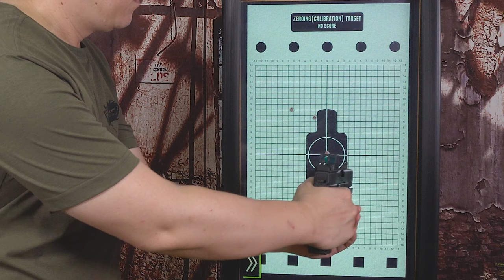SMT, 스마트 모니터 타켓의 작동방식에 대해서 아시나요 ?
구입 시 이런방식으로 작동을 한다는 것을 알고 구입하셨나요 ?
저도 몰랐었지만 ..구입하고 쓰다가 알게된 재미있는 사실 하나